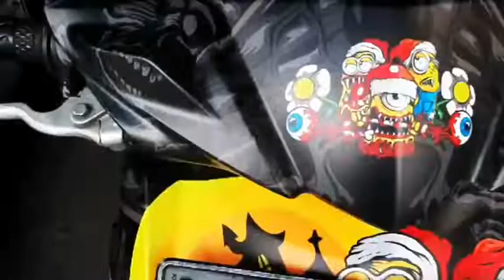AM3 STIKER - SOUL GT DECAL PRINTING